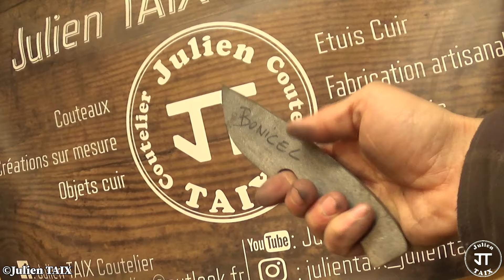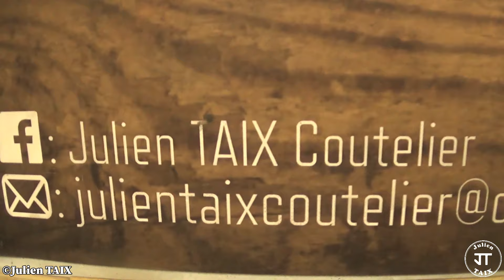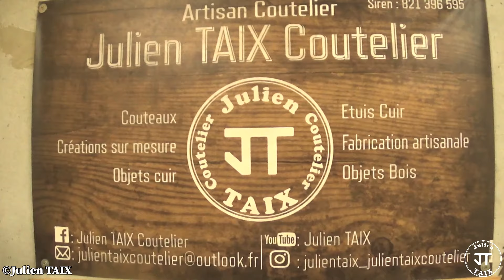Vlog#2 Mon quotidien de Coutelier-Bushcrafteur-Youtubeur-Randonneur « Kubushyuran »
Salut :)

Bienvenue dans cette vidéo Vlog de mon quotidien :

d'Artisan coutelier
de Bushcrafteur
de Youtubeur
de Randonneur

Un Vlog dans lequel nous verrons des parties de mes journées d'Artisan coutelier, les coulisses de Youtube, mes moments de Bushcraft, avec la préparation des bivouacs, des sorties à la journée, mais aussi ma préparation pour les randonnées, les randovouacs Treks, et quelques moments d'un peu tout ça mélangé, avec des vidéos filmées à la volée et au feeling.